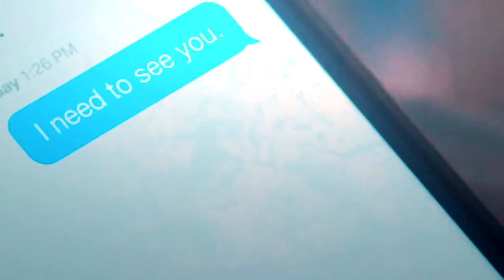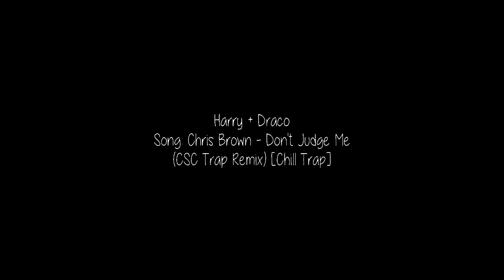Draco & Harry | So close to my heart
AU Office drarry

Coloring: xCynnProdz opaline